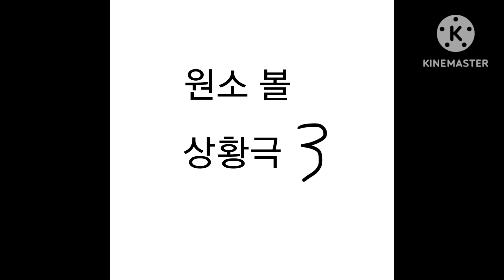원소볼 상황극 3편